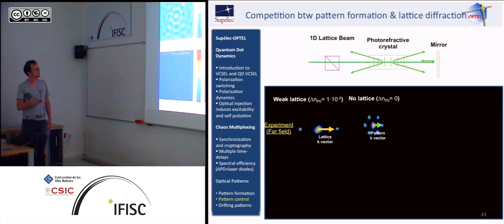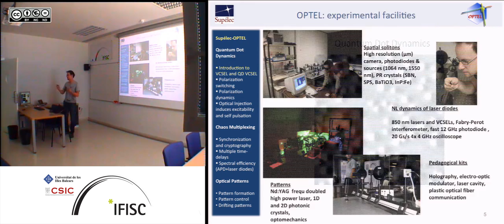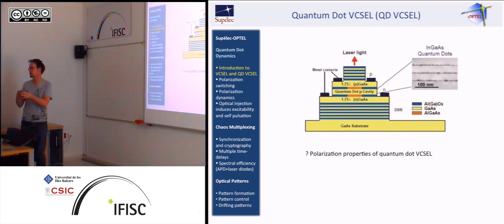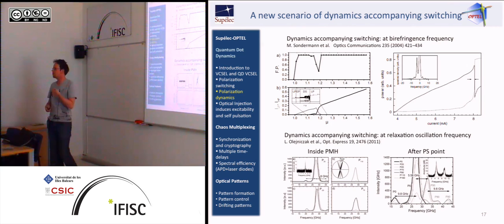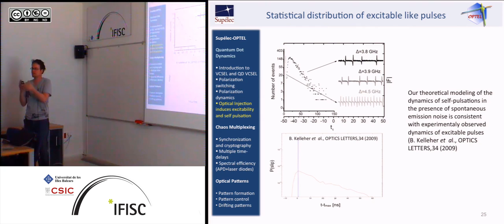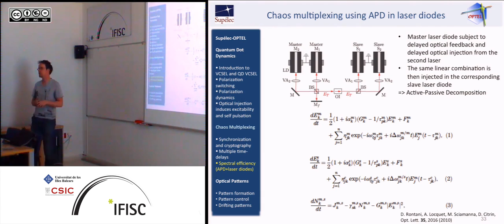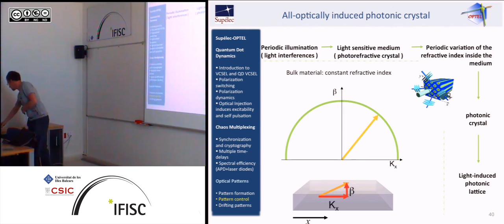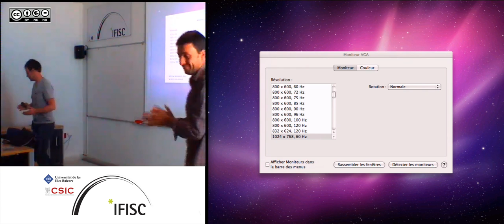Recent works on nonlinear dynamics: bistable mode switching, chaos multiplexing and control of o...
- By: Marc Sciamanna, Optics & Electronics Research Group (OPTEL), Supélec, Metz, France
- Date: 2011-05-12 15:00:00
- Description: We review here some of our very recent contributions to nonlinear dynamics in three different system configurations. They all share common features: mode competition, cavity and time-delay instability. First, we report on peculiar polarization switching and mode hopping properties of quantum dot vertical-cavity surface-emitting lasers (VCSELs). Polarization competition and corresponding bistable hopping dynamics is found in a large range of injection currents and with statistical properties of the dwell time being significantly different from those reported in quantum well VCSELs. Secondly, we analyze several schemes that aim at multiplexing chaos between pairs of synchronized lasers, hence of recovering individually transmitted data carried by a single chaotic signal. These schemes making use of active passive decomposition or multiple time-delays allow for an efficient use of the large chaotic bandwidth in chaos based communications. Finally, we summarize our contributions to the control of modulation instability leading to optical pattern formation. Our system is made of a photorefractive nonlinear crystal in a single feedback experiment.  The use of an optically-induced photonic lattice makes it possible to control the spatial modes and leads to either forcing of the pattern, seeding of new spatial modes, or photonic band-gap manipulation. In a misaligned feedback experiment, drifting patterns and transition from convective to absolute instabilities are observed. Interestingly, rotating optical patterns are reported in the case of counter-propagating vortex beams.